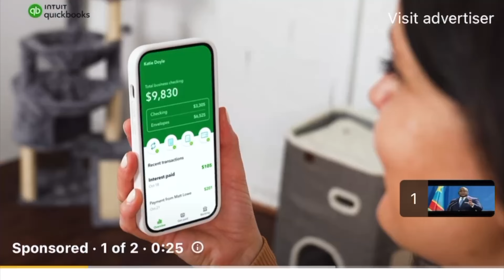DR Congo: Félix Tshisekedi Takes Oath in Spectacular Stade des Martyrs Ceremony in Kinshasa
In a historic moment for the Democratic Republic of the Congo (DRC), President Félix Tshisekedi was sworn in for his second term at the Stade des Martyrs in Kinshasa. The ceremony, attended by over 20 African presidents, showcased the nation's commitment to democratic traditions and stability. The Stade des Martyrs, a symbol of resilience, became a focal point for celebrating Africa's progress, emphasizing unity among nations.

The swearing-in ceremony received significant support from nearly half of Africa's presidents, highlighting Tshisekedi's diplomatic successes. The diverse representation underscored collective pride in witnessing the peaceful transfer of power and reaffirmation of democratic principles. President Tshisekedi's second term is viewed as an opportunity to build on achievements and address challenges facing the DRC.

The event also revealed diplomatic dynamics, with Kagame's absence and Ndayishimiye's warm reception emphasizing strained relations. The ceremony becomes a platform for nuanced diplomatic narratives, stressing the importance of respectful interactions for regional harmony. The significance extends beyond symbolism, fostering discussions and collaboration to tackle shared challenges and dismantle threats like the M23 rebel group. The Stade des Martyrs ceremony stands as a proud moment for the DRC and Africa, symbolizing a commitment to progress, stability, and unity.